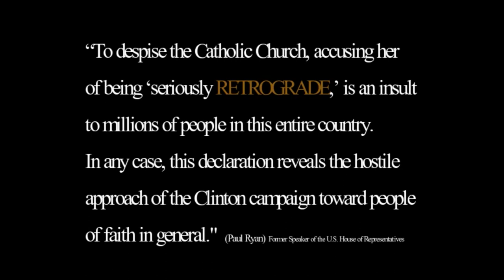R4R #23: Michael Voris on George Weigel's "Diss" of New Catholic Media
Michael Voris joins the Retrogrades to discuss George Weigel's "Diss" of New Catholic Media in an article he wrote for First Things where he writes: "Resolve to limit your exposure to the Catholic blogosphere. In 2019, many Catholic websites went bonkers. There is no need to click on sites that specialize in all-hysteria or all-propaganda all-the-time. If you want reliable Catholic news, visit the websites of Catholic News Agency and the National Catholic Register. If you want sane commentary on the turbulent Catholic scene, go to the websites of Catholic World Report, First Things, and The Catholic Thing. That’s more than enough for anyone. Limiting your blogosphere browsing to these sites, while ignoring the hysteria-mongers and propagandists, will lower your blood pressure while keeping you well-informed."

Sorry about the construction noise, Mike was kind enough to join us during the final construction of his amazing new studio at Church Militant!

About RULES for RETROGRADES:

After almost three generations of radical popular culture, the fallow ground is now fertile for the cultivation—the re-flowering—of Christian culture.

The West is now ready for the RETROGRADE programme of recovery.

Tim: @Timotheeology
Dave: @DavidRobertGor1
Chris: @Xopherplance